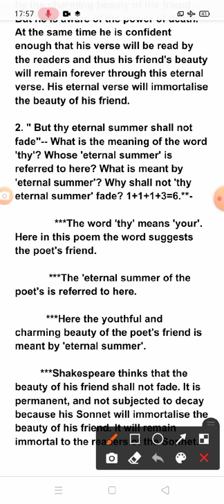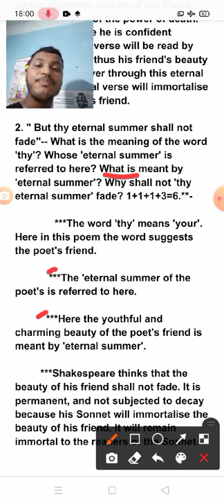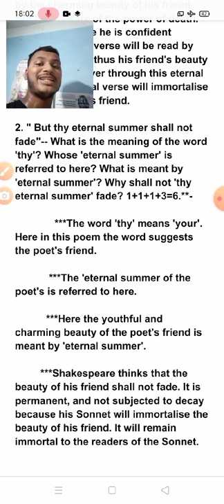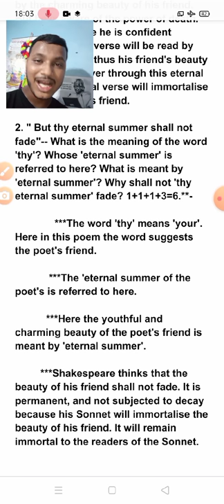6 marks question from the poem "Shall I Compare thee to a summer's day?H.S-2022. Love for Knowledge.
6 marks question from the poem "Shall I Compare thee to a summer's day?H.S-2022. Love for Knowledge.

2. " But thy eternal summer shall not fade"-- What is the meaning of the word 'thy'? Whose 'eternal summer' is referred to here? What is meant by 'eternal summer'? Why shall not 'thy eternal summer' fade? 1+1+1+3=6.*

6 marks question-answer from the short story 'The Eyes Have It'. Presented by Suvajit Bera.
1."The man who had entered the compartment broke into my reverie" Whose reverie is referred to here? What was the reverie? How Was it broken? 1+3+2=6.***.

 Yes October is the best time"-- Who was the speaker? What was the occasion for the remark? Why does the narrator think so? 1+2+3=6.*

"The Poetry of Earth."--By John Keats.
  1."He takes the lead..." Who takes the lead? When does he take the lead? How does he take the lead? (1+2+3)=6

2."A voice will run..."-- From where the line is taken? whose voice is referred to here? Where will the voice run? When Will the voice run?Or what does keats' say about the voice?1+1+1+3=6